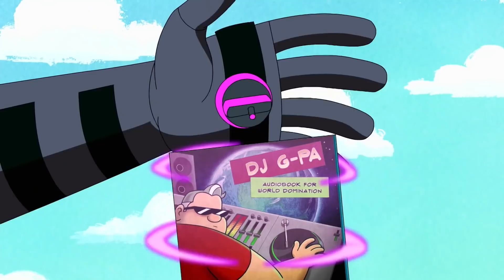Calidad Digital | Ben 10 en Español Latino | Cartoon Network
Ben y Gwen no quieren ir a la biblioteca de compact discs. Los CD son para viejos. Cuando llega el equipo Tennyson, Lord Decibel los atrapa y exige un rescate por su liberación.

¡Ben, Gwen y el abuelo Max viajan por el país en su motor home, viendo los paisajes, recorriéndolos y derrotando a los villanos mientras se divierten! Este es el nuevo Ben 10.

Ben Tennyson - Ben, de 10 años, hace lo que cualquier niño cool de su edad haría si tuviese el artefacto más poderoso del Universo – el Omnitrix. Como resultado, grandes hazañas y fallos graciosos acompañan al despertar de Ben como héroe.

Bala de Cañón - Con ADN originario del planeta Arburia, este héroe alien puede doblarse y formar una imparable, casi invulnerable esfera. Como una pelota de pinball en la vida real, Ben puede rebotar en cualquier superficie para realizar ataques sincronizados.

Diamante - Originario del planeta Petropia. Con un cuerpo compuesto de cristales verdes orgánicos, Ben puede controlar su estructura molecular para cambiar cambiar partes o su todo en armas – cualquier cosa desde espadas hasta escudos.

Cuatro Brazos - Con ADN originario del planeta distante de Khoros, este alien es cuatro veces más fuerte que los aliens más rudos de la galaxia – ¡y no sólo por tener más extremidades! Como Cuatro Brazos, Ben puede levantar los objetos más pesados y realizar los golpes más poderosos.

Fuego - Del planeta Pyros, el ADN de este alien está compuesto de una substancia similar al magma que es, obviamente, muy caliente. Como Heatblast, Ben tiene control sobre el calor extremo y puede tirar calor por sus manos. También puede absorber calor y fuego para apagarlo.

El Omnitrix - El Omnitrix es, seguramente, el arma más poderosa del universo y, aunque&nbsp;puede parecer sólo un reloj cool de alta tecnología, demostró que es mucho más de lo que se ve.